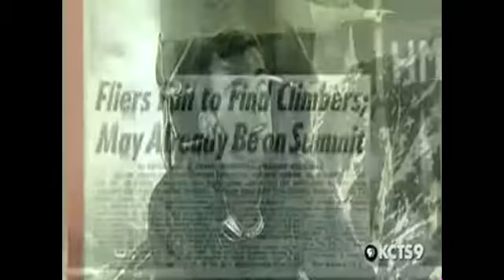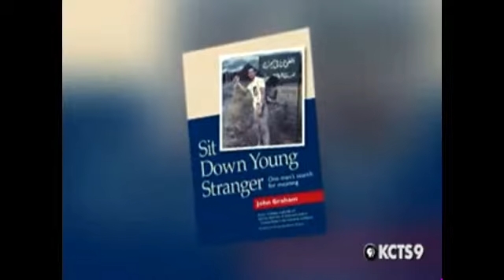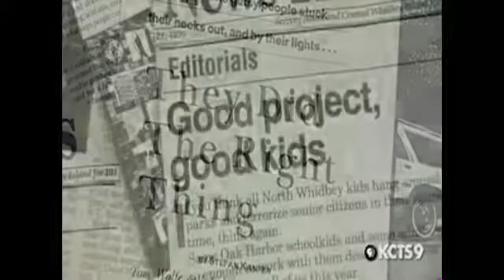John Graham - KCTS 9 Connects -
Diplomat, mountaineer, peace-builder -- his greatest adventure was finding the meaning of his life in service, and helping others do the same. Have John speak at your next event.